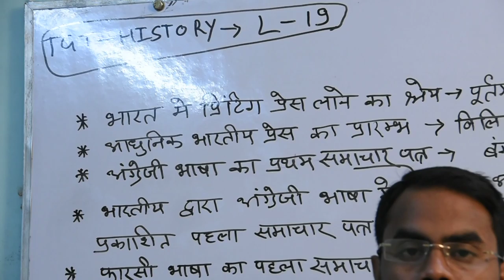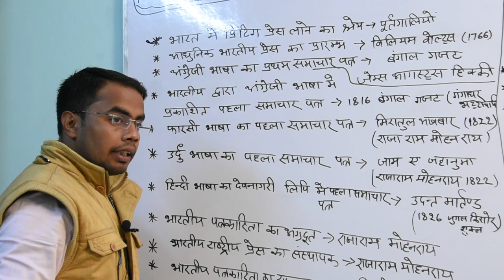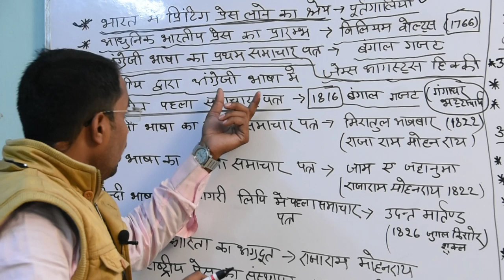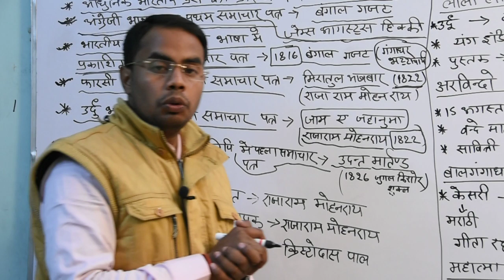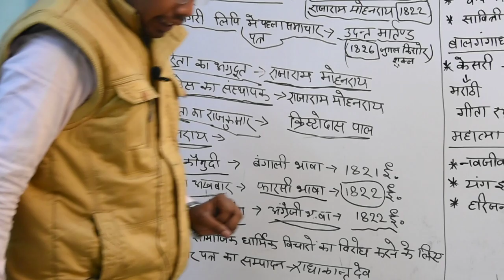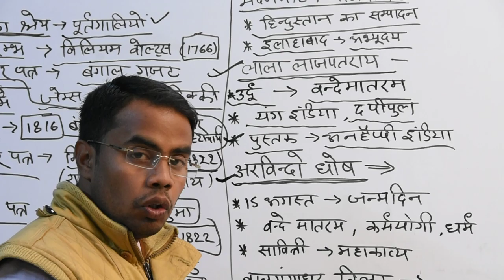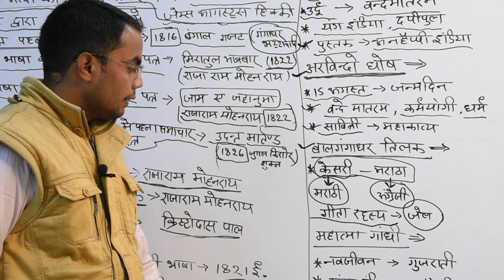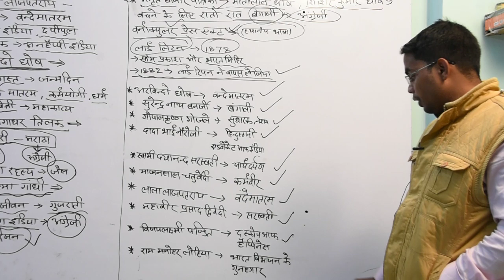TGT HISTORY LEC-19